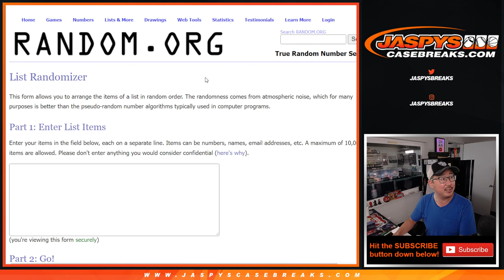RNB #6 Randomizer ~ Sat. 9/10/22 - JASPY'S NFL KICKOFF HIGH-END MIXER *RT*